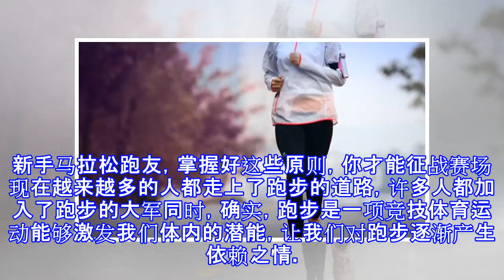新手马拉松跑友，掌握好这些原则，你才能征战赛场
新手马拉松跑友，掌握好这些原则，你才能征战赛场 现在越来越多的人都走上了跑步的道路，许多人都加入了跑步的大军同时，确实，跑步是一项竞技体育运动能够激发我们体内的潜能，让我们对跑步逐渐产生依赖之情。与此同时，越来越多的人都加入了马拉松的大军。现在每个城市每一年都要举办许多马拉松赛事。有许多地方的马拉松赛事根本都抢不到门票，由此可见马拉松在中国的受欢迎程度。在这些参加马拉松的选手里有许多是第一次参加跑马拉松的选手。其实对于像马拉松这样长距离的体育赛事，我们一定要做好充足的准备，可能许多第一次参加马拉松的选手并不了解。如果我们准备不充分，不仅不能拿到很好的名次，反而会让我们的身体受伤，今天我就来给大...